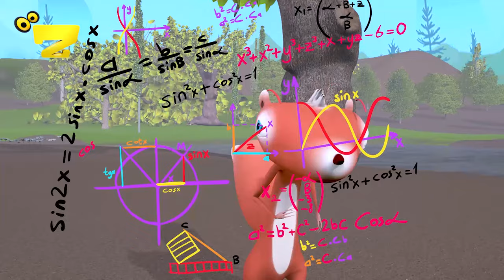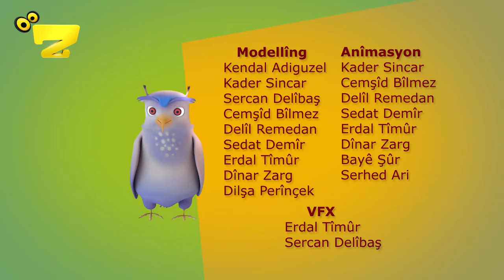Zarok TV - زارۆک تیڤی - Pîya (Beş 7)